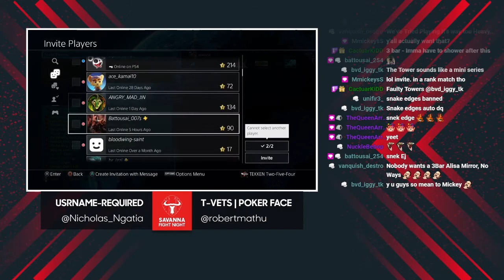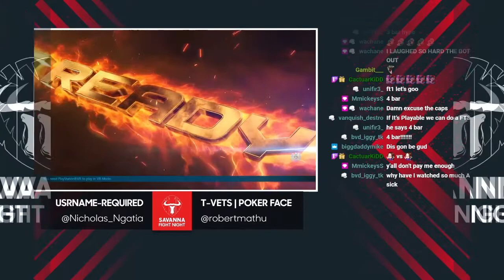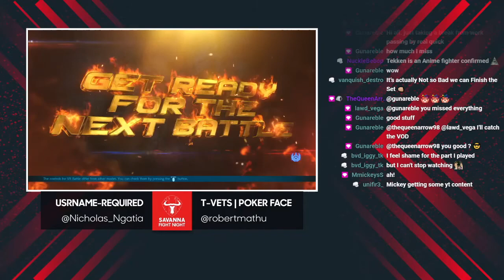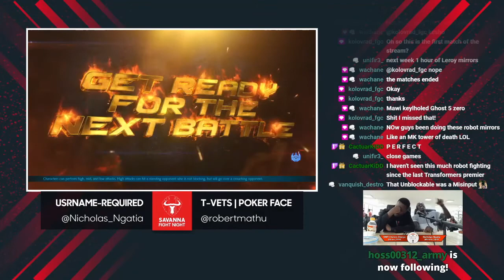SFN 23 | Bonus: Vanquish (Alisa) vs WTCH | Mickey (Alisa) - South Africa/Kenya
Vanquish (South Africa) and WTCH | Mickey (Kenya) face off in an exhibition set.